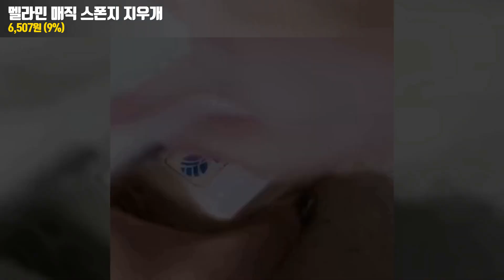알리익스프레스 어디서 샀냐고 자꾸 물어보는 신박한 생활꿀템 3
00:00 자꾸물어봐서 진심 귀찮아요^^ 쓸수록 좋은 꿀템

00:05 멜라민 매직 스폰지 지우개

00:35 펌프 필요 없는 대형 플라스틱 진공백

01:01 오일 스프레이 250ml 유리병 디스펜서